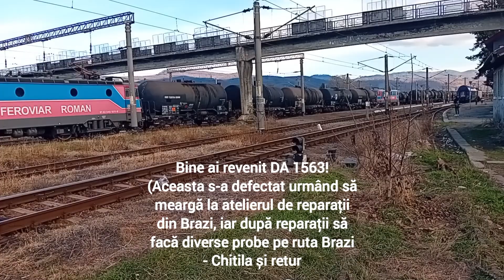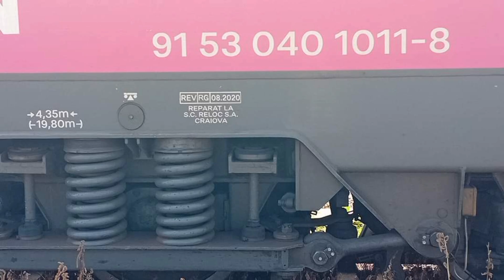Activitate feroviară în gara Comănești (13.11.2024)